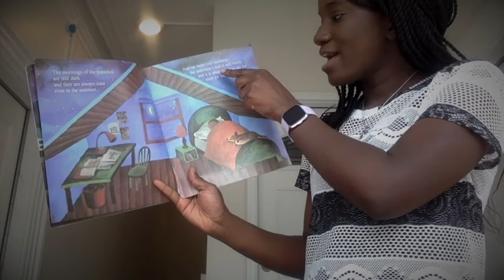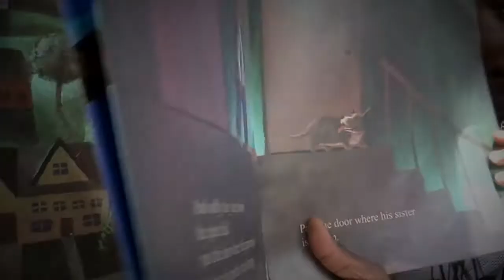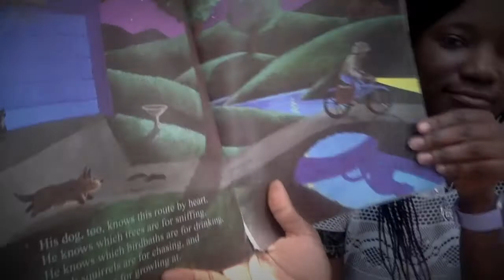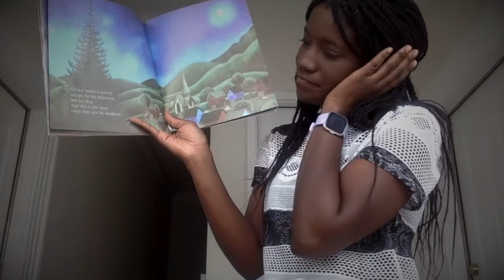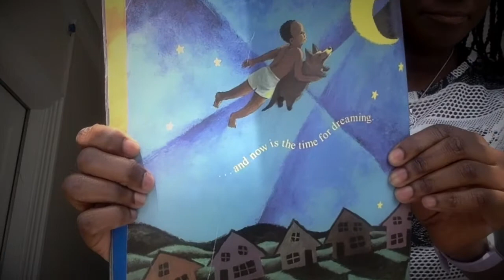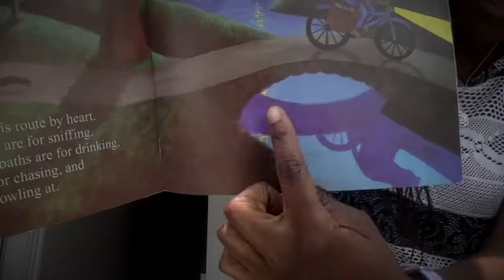THE PAPERBOY Read Aloud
Welcome to Ms. Dumbuya's reading room!
Stuck at home because of COVID-19 school closures? Do not worry! I have created this page so that you can enjoy read-alouds from your own home.

A very special shoutout to a group of kids close to my heart: To my ROOM 3 Kids, I miss you and I can't wait until we are together in class again!

Book: The Paperboy
Author: Dav Pilkey
Intro made with: Animaker

About me:
- I am a certified Early Childhood Educator from the Greater Boston Area.
- I currently teach k1 at the wonderful Adams School in East Boston
- I love to read and believe that reading is power. It is so important to read to and with your kids everyday!